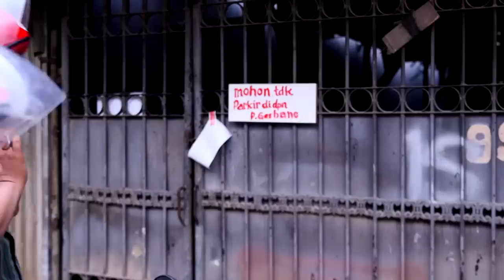TUKANG OJEK PENGKOLAN PART 9/14 [20 JUNI 2019]